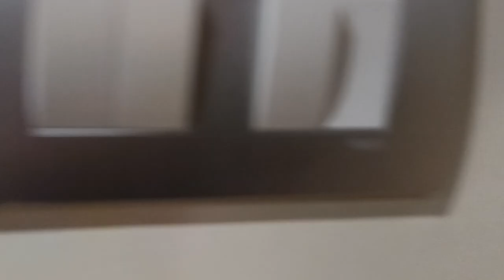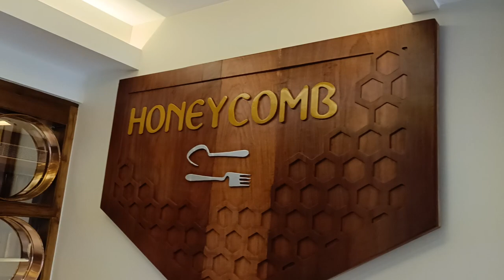Coral Reef Hotel Resort- Port Blair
a newly introduced 31 keys 3* deluxe property having elegant and comfortable bed and amenities in the rooms.

This is city property and located in a residential area, rooms does not have any such view.